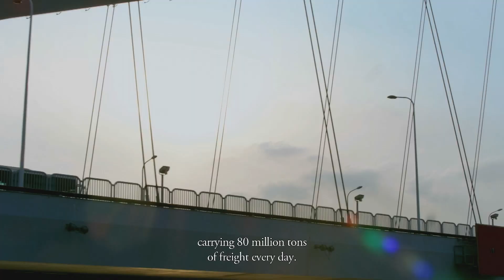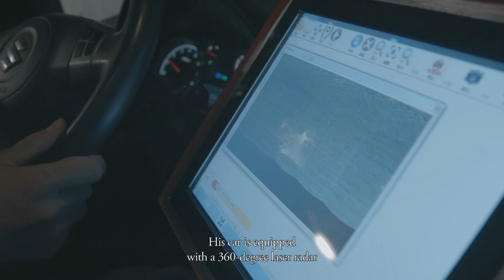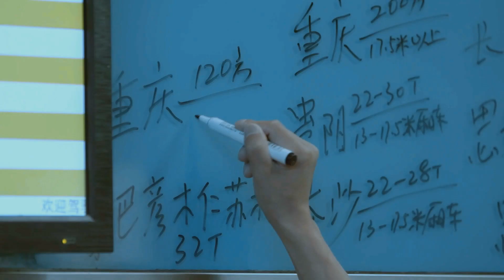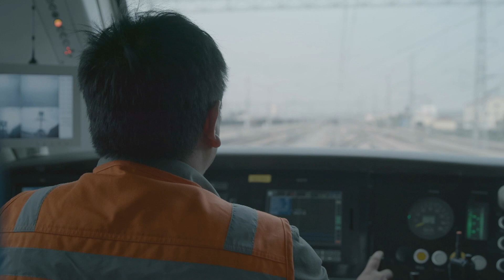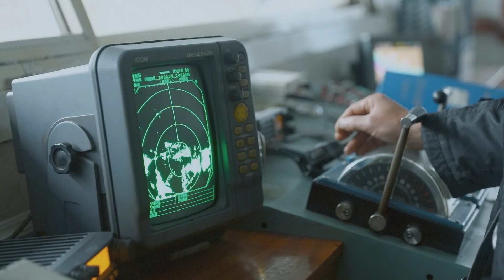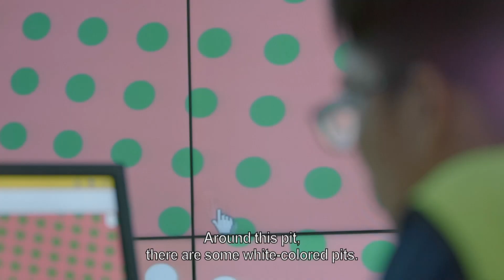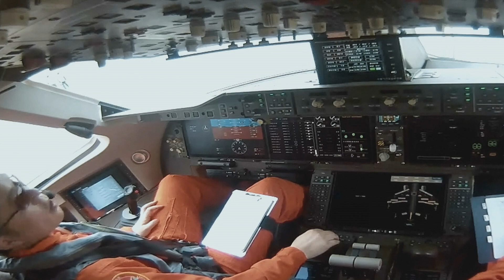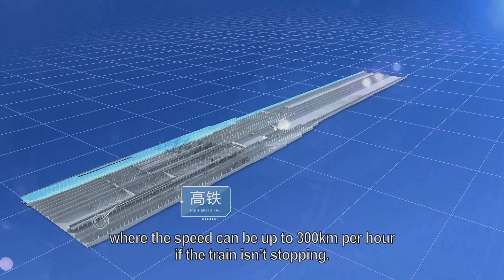【ENG DUB】China's Mega Projects 3 CHINA Revealed《超级工程Ⅲ：纵横中国》 EP3 交通网络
【简介】
剧情介绍: 今天，中国的社会面貌发生了巨大的改观。这些变化发生在你我的身边，同时也引发了全球的关注。新一季的《超级工程》将带您进入中国——这个世界第二大经济体的核心。为您揭示推动这个国家运转的庞大系统工程，带您去发现一系列重大事件背后的隐秘。告诉您为了这一切，这个国家所付出的巨大努力和正在面对的挑战。